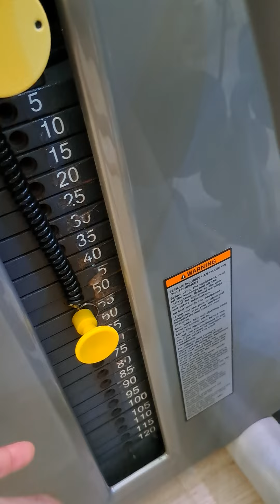I Am Not Stopping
Other than speed, I believe all my current stats are higher than when I was at school. If you're not fitter than me, you may be disabled.